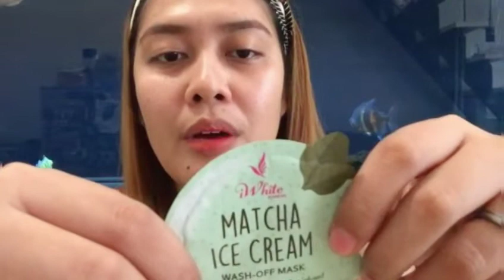Iwhite Matcha Ice cream Wash off Mask. Nagulat ako sa instant effect!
Here we go again! This is gonna be my 6th vlog! I don't know why but I feel so inspired to do more vlogs. I hope you all guys continue to support me.

I will be more willing to answer and give you feedback right away.  THANKS! ☺